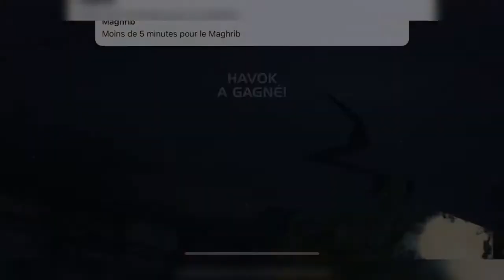INTERNATIONAL WOMEN’S DAY BOSS RUSH # ROUND 1 | MARVEL CONTEST OF CHAMPIONS